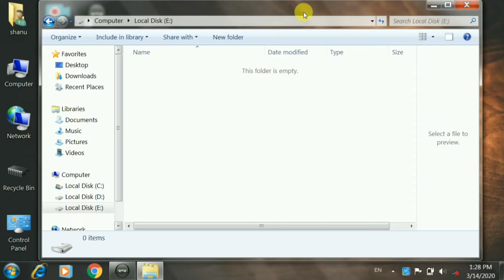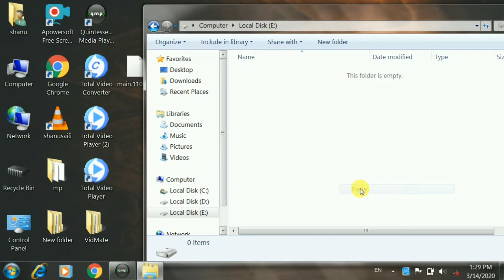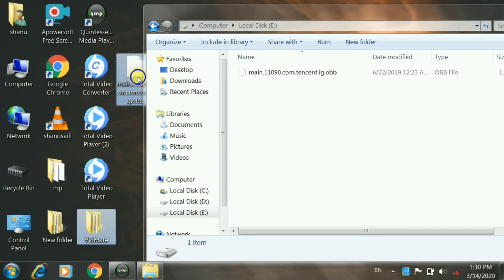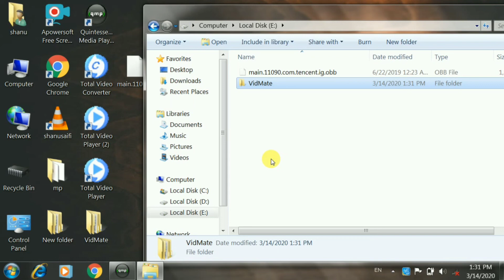How To Fix There is already a File With the same name in this Location in Pc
How To Fix There is already a File With the same name in this Location in Pc | Computer | Window 7 | Laptop | Desktop |